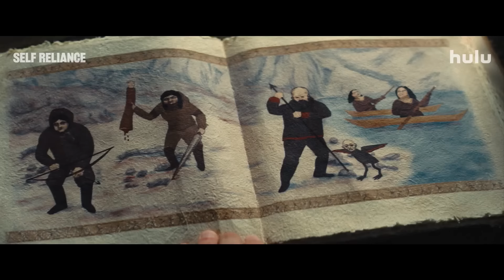SELF RELIANCE Trailer (2024) Anna Kendrick, Jake Johnson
SELF RELIANCE Trailer (2024) Anna Kendrick, Jake Johnson, Andy Samberg, Christopher Lloyd, Comedy